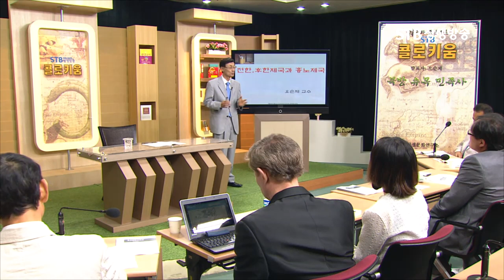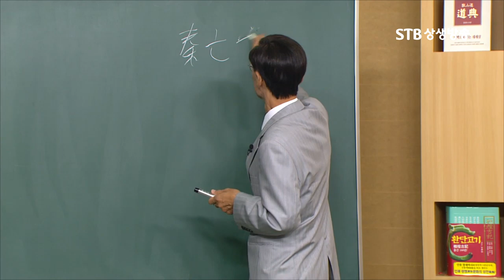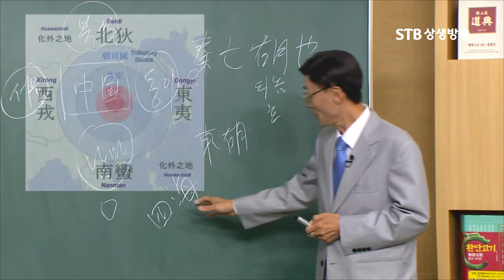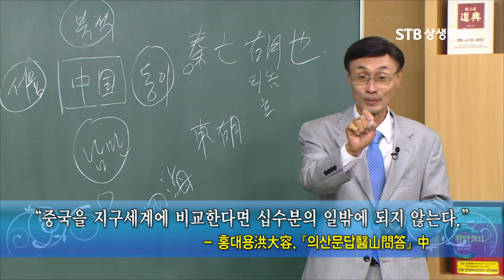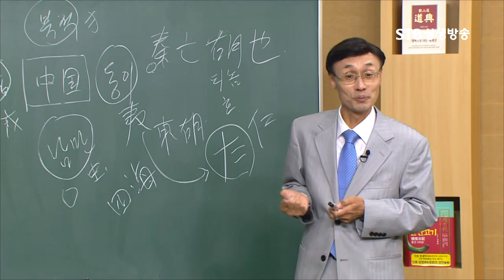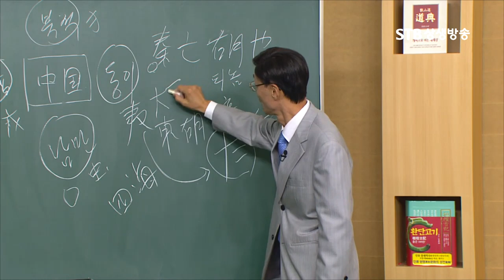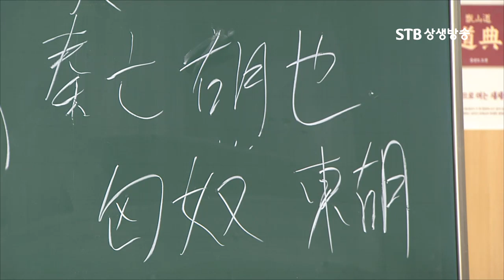원래 한민족은 중국에 조공을 바치던 나라가 아니다, 역대 중국 제왕들이 모두 한민족에 패배했다ㅣ오순제박사ㅣSTB상생방송 역사